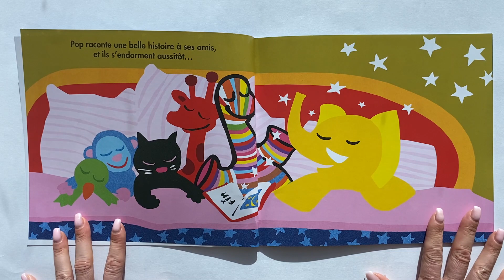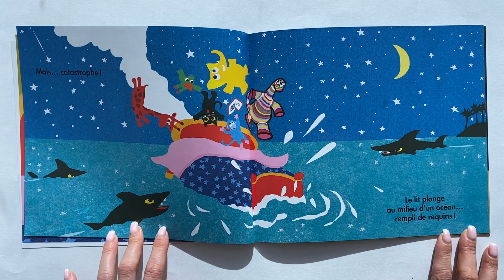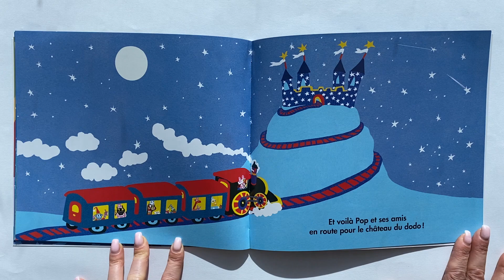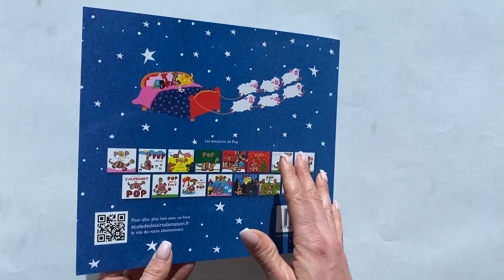⭐ Histoire pour les petits : POP VOYAGE AU PAYS DU DODO de Bisinski et Alex Sanders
⭐ « Pop voyage au pays du dodo » de Bisinski et Alex Sanders ⭐

Pop lit une histoire à ses amis avant de s’endormir. Aussitôt endormis, les voilà qui embarquent pour une fantastique aventure au pays du dodo !

Bienvenue "A l'école des petits" ! 🌈 Une chaîne d'histoires pour tous les enfants et tous les parents qui veulent passer un bon moment !

Professeur des écoles, je vous propose sur cette chaîne des lectures de magnifiques histoires pour :

👉 les parents qui n’ont pas le temps de lire un livre à leurs enfants 📖
👉 les parents ayant des difficultés pour lire et qui souhaitent faire aimer le goût de la lecture à leurs enfants 📚
👉 les parents qui souhaitent découvrir un livre avant de l’acheter 🌟
👉 les professeurs des écoles 👩‍🏫
👉 mais surtout pour vous les enfants❣️Venez écouter mes superbes histoires ! ✨

A bientôt !